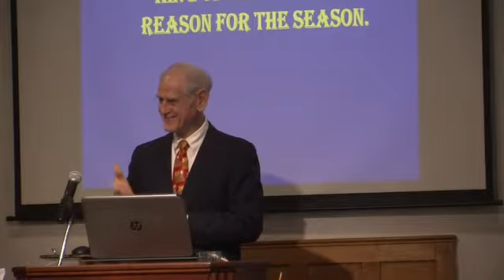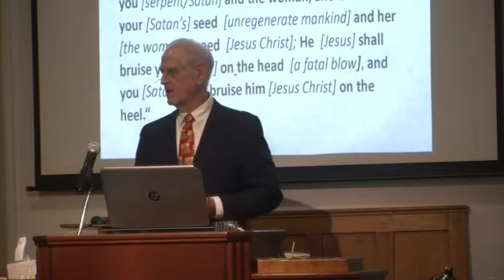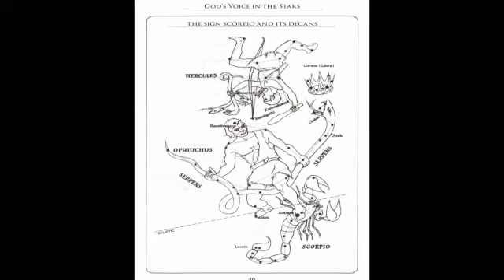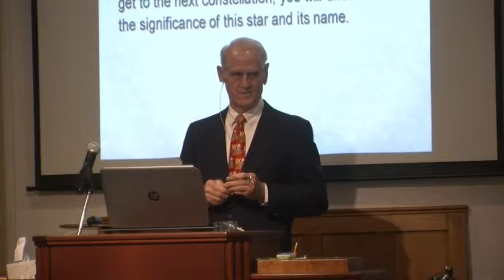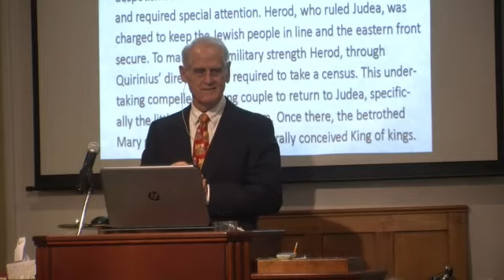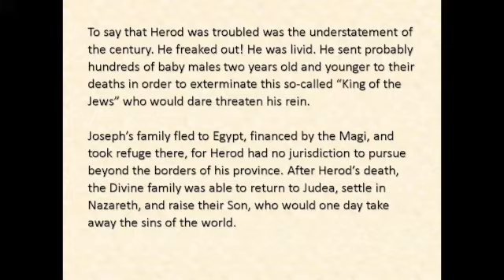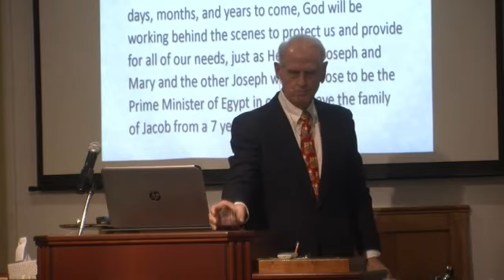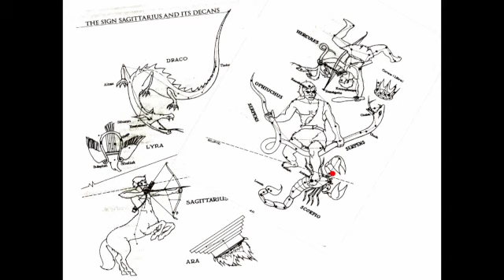CHRISTMAS MESSAGE 2021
You would think that the birth of the Son of God would be grandiose with pomp and great fanfare but it wasn’t, in fact it was  just the opposite. The day was an average day when Jesus Christ, the One who created the heavens and the earth, was born and hardly anyone noticed.

He is unique within the entire universe. He is both God and man. He is 100% deity and 100 % humanity united in one person forever. He is unlike God because He is man and unlike man because He is God. He is the God/man

The first mention about God providing salvation for mankind is given in  Genesis 3:15 where Jesus Christ was referred to as the “seed of the woman” and that Satan would bruise Him on the Heel and Jesus would bruise Satan on the head (a fatal blow).

Genesis 3:15  And I  [God] will put enmity between you [serpent/Satan] and the woman, and between your [Satan’s] seed  [unregenerate mankind] and her [the woman’s] seed  [Jesus Christ]; He  [Jesus] shall bruise you  [Satan] on the head  [a fatal blow], and you [Satan] shall bruise him [Jesus Christ] on the heel.“  (This vs. is depicted in God’s message in the stars.)

This verse is about the ongoing war between good and evil, between God’s people and Satan. It is the first mention of God plan of salvation in the Bible.

Revelation 12:17  And the dragon [Satan] was enraged with the woman [regenerate Israel], and went off to make war with the rest of her offspring [remnant of Israel], who keep the commandments of God and hold to the testimony of Jesus [imitate Christ - through their mouth and action].

 The constellation Scorpio depicts Genesis 3:15. This is detailed on the CBC website countrybiblechurch.us. On the home-page click on the right column "Star Series" and scroll down to the Constellation Scorpio. Also, click on the tab at the top "VISUALS" and scroll through the entries on Stars, especially Stars 4.

The birth of Jesus Christ was heavily prophesied in the O.T.

Isaiah 7:14  Therefore the Lord Himself will give you a sign: Behold, a virgin will be with child and bear a son, and she will call His name Immanuel.

Isaiah 9:6  For a child will be born to us, a son will be given to us; And the government will rest on His shoulders; And His name will be called Wonderful Counselor, Mighty God, Eternal Father, Prince of Peace.

Micah 5:2  But as for you, Bethlehem Ephrathah, too little to be among the clans of Judah, from you One will go forth for Me to be ruler in Israel. His goings forth are from long ago, From the days of eternity."

THE BIRTH OF JESUS CHRIST, THE SON OF GOD
No other event has ever impacted the world in the way Jesus Christ’s birth has. Even our calendar is separated by his birth, although it is off by a few years.

Joseph’s family fled to Egypt, financed by the Magi, and took refuge there, for Herod had no jurisdiction to pursue beyond the borders of his province
After Herod’s death, the Divine family was able to return to Judea, settle in Nazareth, and raise their Son, who would take away the sins of the world.

God was working behind the scenes to fulfill His plans.  He moved the heart of a pagan king to order a census which forced Joseph and Mary to travel to Bethlehem, He motivated the Magi to find them and give them gifts which would fund their temporary trip to Egypt which saved them from the slaughter of baby boys, ordered by Herod, He then let Joseph know that it was safe to return home after Herod had died.

Of course, He is still working behind the scenes to fulfill His plans:
It appears that He is allowing mostly pagan leaders around the world to oppress their own people on a scale we haven’t seen it our lifetime.        This could be a foreshadowing of what has been prophesied for the not-too-distant future.

Is the world’s population being prepared to submit to the horrible things that are yet to come? Things such as not being able to buy or sell without the mark-of-the-beast, one world government, cashless society, tyranny, mayhem, chaos, and genocide?

We don’t know for certain what lies ahead, but we do know for certain that whatever unfolds in the days, months, and years to come, God will be working behind the scenes to protect us and provide for all of our needs, just as He has for Joseph and Mary and the other Joseph who rose to be the Prime Minister of Egypt.